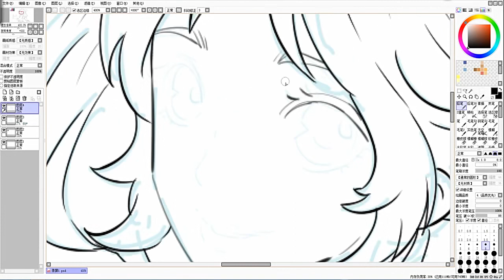10moon graphics tablet 10 inch